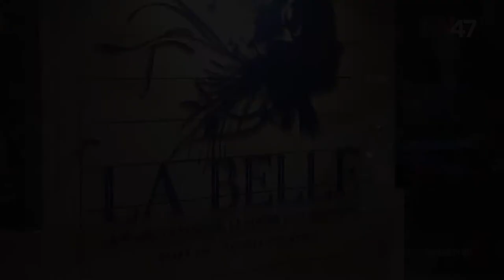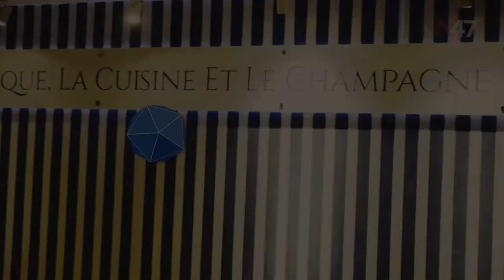Portfólio Vinhetas - NOMADE FILMES